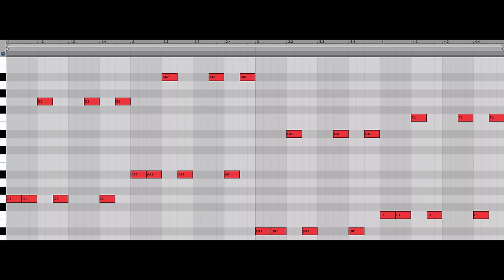#72 AN INVESTMENT YOU SHOULD MAKE